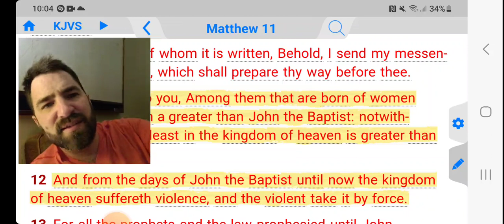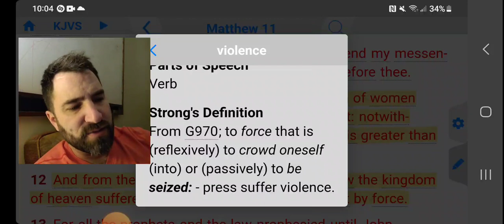We Must Take The Promises For St. Louis By Force!!!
Matthew 11:12 KJVS
And from the days of John the Baptist until now the kingdom of heaven suffereth violence, and the violent take it by force.